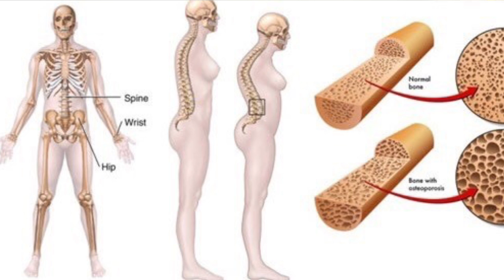افضل واسرع طريقة لتشخيص هشاشة العظام بدقه عاليه.. لازم تعرفها | كيفية تشخيص مرض هشاشة العظام 2021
إذا كنت مهتمًا بمعرفة المزيد عن كيفية تشخيص هشاشة العظام ، فيرجى التحقق من:

يقدم هذا الفيديو كيفية تشخيص هشاشة العظام معلومات قيمة ولكن حاول أيضًا تغطية الموضوع التالي:
-كيفية تشخيص مرض هشاشة العظام
-افضل طرق تشخيص هشاشة العظام
-تشخيص هشاشة العظام

إذا كنت ترغب في معرفة المزيد عن كيفية تشخيص هشاشة العظام ، لقد فعلت ذلك أيضًا وهذا هو الفيديو الذي قمت بإنشائه حول هذا الموضوع.
كيفية تشخيص هشاشة العظام أثار اهتمامي ، لذلك أجريت بعض الأبحاث وحمّلتها إلى YT.
تحتوي هذه القناة على مقاطع فيديو أخرى مشابهة حول كيفية تشخيص مرض هشاشة العظام و افضل طرق تشخيص هشاشة العظام و تشخيص هشاشة العظام
الآن بعد أن شاهدت مقطع فيديو YouTube الخاص بنا حول كيفية تشخيص هشاشة العظام هل ساعدك ذلك؟
من فضلك "أعجبني" فيديو YouTube لمساعدة الأفراد الآخرين الذين يبحثون عن كيفية تشخيص مرض هشاشة العظام أو افضل طرق تشخيص هشاشة العظام :)